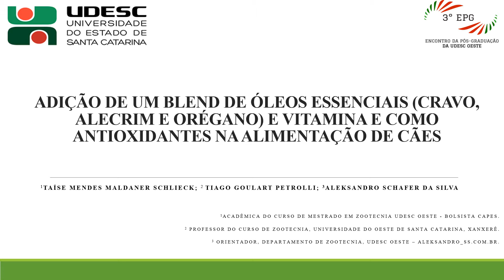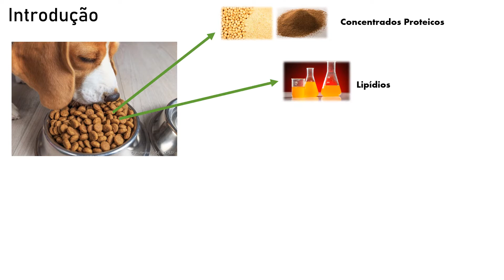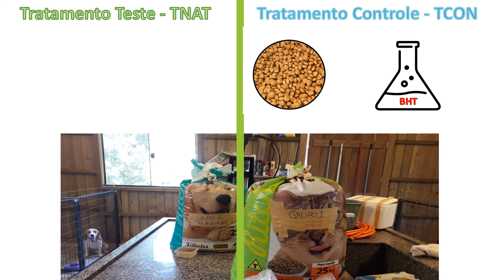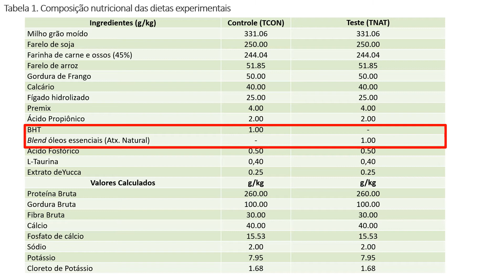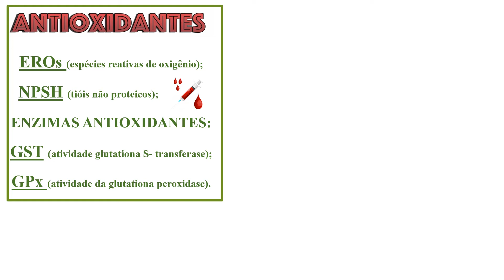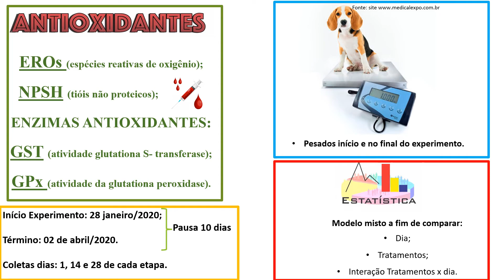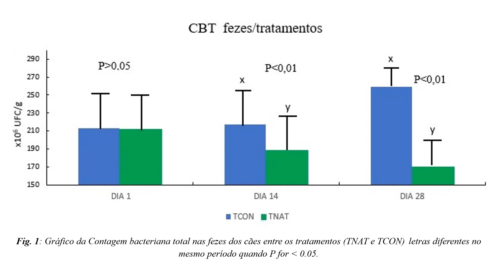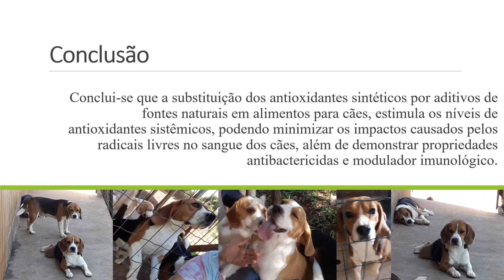BLEND DE ÓLEOS ESSENCIAIS (CRAVO, ALECRIM E ORÉGANO) E VITAMINA E NA ALIMENTAÇÃO DE CÃES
Objetivou-se verificar se a utilização de um blend de óleos essenciais (cravo, alecrim e orégano) e vitamina E possuem ação antioxidante na ração para cães e os efeitos na saúde dos animais. A substituição dos antioxidantes sintéticos por aditivos de fontes naturais em alimentos para cães, estimula os níveis de antioxidantes sistêmicos, podendo minimizar os impactos causados pelos radicais livres no sangue dos cães, além de demonstrar propriedades antibactericidas e modulador imunológico.